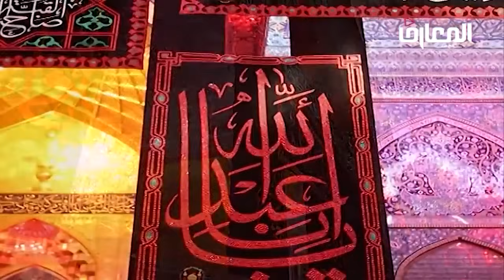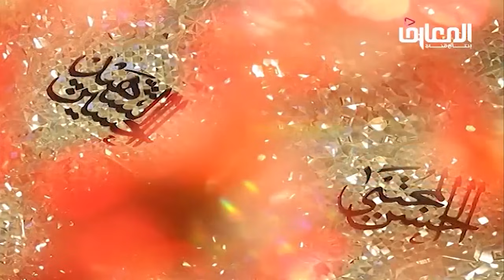ونريد أن نمن على الذين استضعفوا في الأرض ونجعلهم أئمة ونجعلهم الوارثين | د.احمد الوائلي